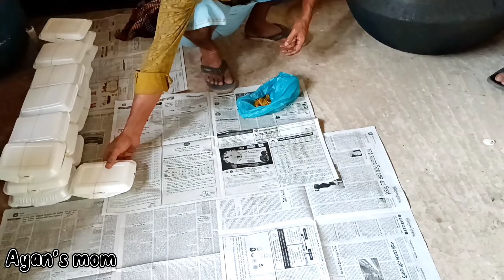৮০ জনের ইফতার আয়োজন ও জুয়েল বাবুর্চি/Iftaar organised for 80 person and Jewel Baburchi.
৮০ জনের ইফতার আয়োজন ও বিখ্যাত জুয়েল বাবুর্চি/Iftaar organised for 80 person and famous Jewel Baburchi.